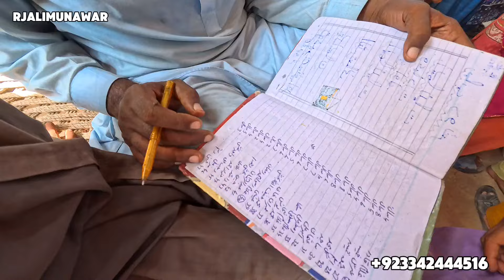Help Deserving people in Pakistan | Unique program | Very first time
Unique program
Ejtmai khatna
very first time
Help Deserving people's
khatna program
help needy people in Pakistan
Help poor family's
Circumcision program
Help Deserving people in Pakistan
Ejtmai khatna